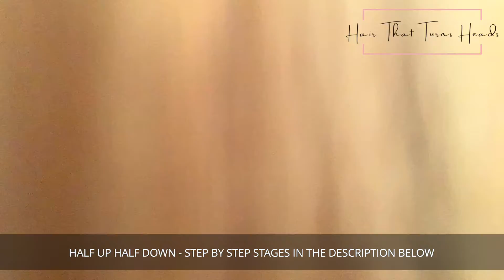How to create a half up half down hairstyle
Lucy from Hair That Turns Heads shows you how to create a half up half down hairstyle.

• Prep your hair by washing and blow drying it. Either use some mousse or sea salt spray to add grip.
• Apply heat protector to the middle lengths and ends.
• Starting at the nape take horizontal sections working up, curl or wave the hair to your liking.
• If you’re using hair extensions add them as you curl each section.
• Backcomb at the roots on the top and sides, starting from the crown and working forward will make it easier.
• Smooth the hair back (avoid brushing the backcombing out) just smooth the outer edge if you wish for a smoother look.
• Gather the top and sides together making sure it looks balanced, you can use some texture spray or hairspray for hold.
• Secure with elastic band to leave a ponytail.
• Backcomb the ends of ponytail and coil round to make a messy bun. Pin to secure.
• Gently pull out any wispy pieces around the hair line to soften the style if you wish.
• Finish with some texture spray on the loose hair and hairspray all over.